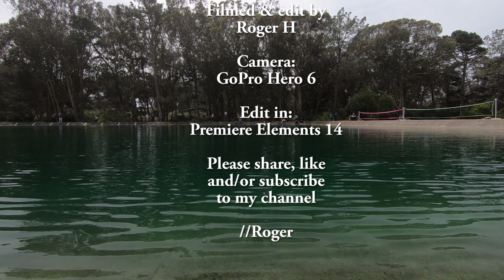Spey O Rama 2018 women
Thanks all for a wonderful weekend in San Francisco!
Magnificent speycasting!

This video is from Spey O Rama 2018 Women Division!

Here is the complete result list!

Filmed with GoPro Hero 6 and edited in Premiere Elements 14 by Roger H

//Roger